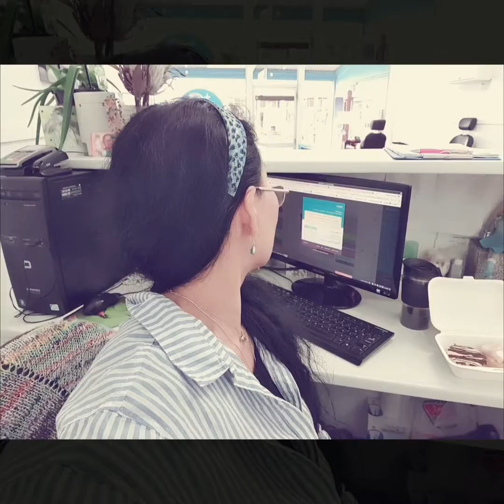Vegan Desert...yummy! Given to us by our generous dental patient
At Work...enjoying my day